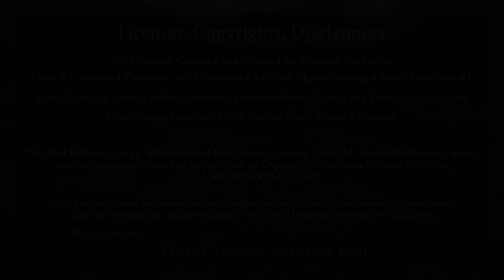E009 E356 Fading Memories Brought to Light & Recorded for Posterity and Mental Divergence Dissonance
E009 Fading Memories Brought to Light and Recorded for Posterity and Mental Divergence Dissonance